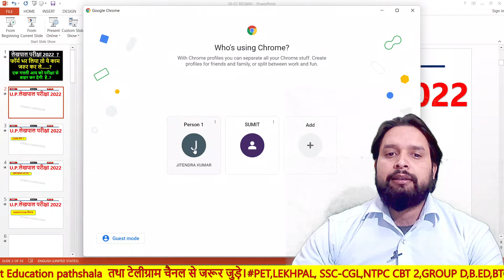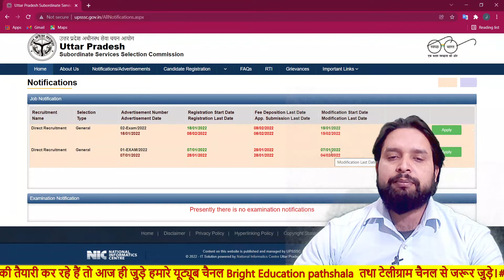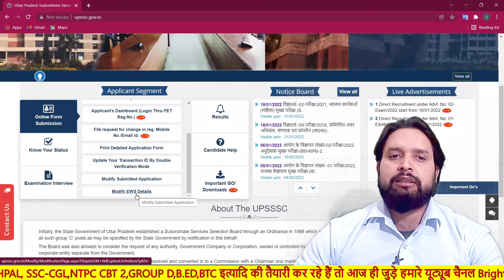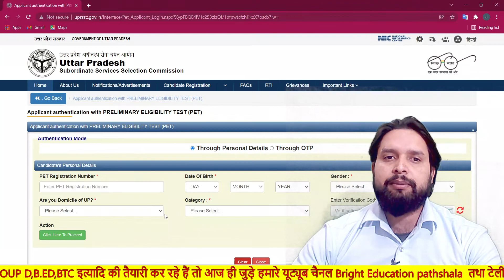UPSSSC LEKHPAL FORM MODIFICATION || UPSSSC LEKHPAL 2021 ONLINE FORM || LEKHPAL FORM EWS CORRECTION@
upsssc pet cut off 2021 | upsssc pet expected cut off | pet cut off 2021 | upsssc petUPSSSC PET Final Cut Off For Lekhpal | Result 2021 | UPSSSC PET Answer Key 2021 | विवादित प्रश्न | UPSSSC PET Latest News | pet objection raise

lekhpal ke liye pet safe score
upsssc pet expected cut off ashish sir
rajasva lekhpal ke liye pet safe score kitna hoga
upsssc pet lekhpal safe score
upsssc pet merit list 2021
upsssc pet sambhavit cut off
upsssc pet rajasva lekhpal safe score
lekhpal syllabus

upsssc pet cutoff kya rahegi
upsssc pet cutoff kaise banegi
upsssc pet expected cutoff , upsssc pet cutoff , upsssc pet exam cutoff 2021, upsssc pet exam expected cutoff
upsssc pet kitni jayegi
pet cutoff kya jayegi
upsssc pet,
upsssc pet,
lekhpal ki tyari kaise kare
lekhpal me cut off kya rhega
lekhpal ki best books
lekhpal ki best classes
lekhpal best teacher
lekhpal best channel
lekhpal ke liye best channel
lekhpal ki cut off kitni ja skti hai
pet cut kya rehega
pet safe score kya hona chahiye
pet ka form kab aayega
pet result kab aayega
pet score card kya hai
pet score card detail

In this session Ashish sir discuss about How to fill OMR Sheet in UPSSSC PET exam

toppers24,Rojgar_with_Ankit_Ankit_Bhati_sir,Rojgar_with_Ankit_UPSSC_PET,Rojgar_with_Ankit_SSC_GD,Rojgar_with_Ankit_Group_D pet cut abc classes, pet cut of creative creer institute, upsssc latest news today
lekhpal classes
lekhpal all classes
lepal ki tyari kaise kare
lekhpal ke liye kitne number chahiye